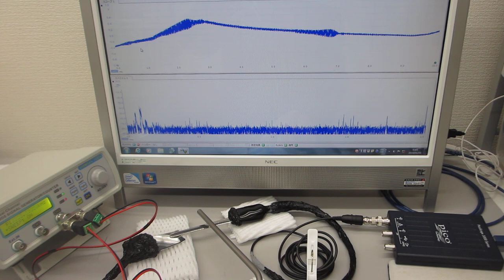超音波プローブのダイナミックな伝搬特性確認テスト（超音波システム研究所）